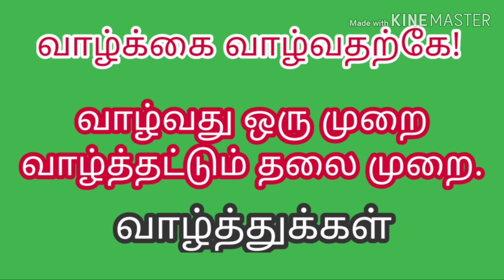இன்ப வாழ்வைத் தரும் 3 எலும்புகள் I Tamil Motivation Speech by Elango babu's மனக்கண்ணாடி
Elangobabu's Manak Kannadi
இளங்கோ பாபுவின் மனக்கண்ணாடி

நண்பர்களே !
இதில் சுயமுன்னேற்ற கருத்துக்களையும், தன்னம்பிக்கை பற்றியும்  தினந்தோறும் தரலாம் என நினைக்கிறேன்.

இது பற்றி தங்களின் கருத்தையும், மேலான ஆதரவையும் நாடும்,.
                             நண்பன்
                                    இளங்கோ பாபு.